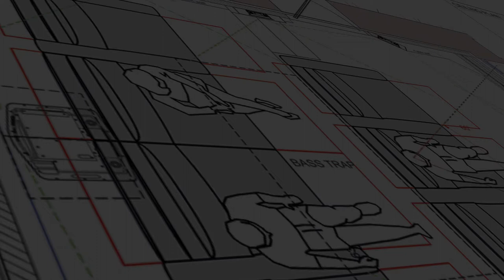High End Bespoke Custom Home Cinema Theatre Design Animation with Audio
3d Computer Graphics Visuals Made for Pyramid AV by PBPro.tv